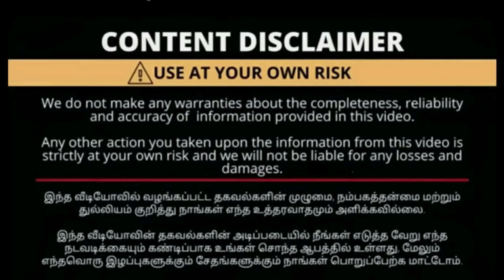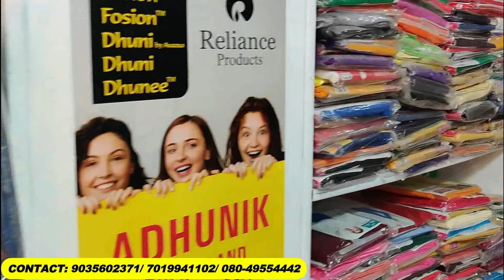3 Piece set wholesaler | Kurtis Wholesale Market | 2 Piece set wholesaler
Bangalore branded Kurtis wholesaler | Kurtis wholesale market| business vlogger

Kurtis wholesaler in tamil
(WhatsApp video call available
All Over India Delevery available.

SHOP ADDRESS

ADHUNIK DRESS LAND
wholesale dealers in: Tops And western outfits

4, 1st Floor, S.V. Lane,
Opp Venugopal Swamy Temple
(Near Vijaya Vihar Hotel),

Hi this is MAHI
BUSINESS VLOGGER channel admin

In Our BUSINESS VLOGGER Channel  platforms

விளம்பர தொடர்புக்குfor advertising promotion in our channel contact BUSINESS VLOGGER YouTube channel ( 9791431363 )

Umbrella dresses
branded Kurthis